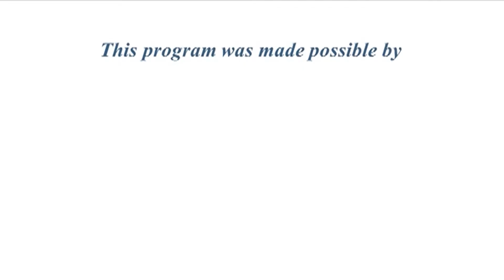It Takes A Village: Gretchen Scotland